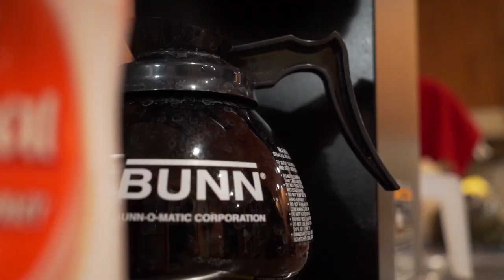Missouri Trophy Whitetail Hunt | Xtreme Whitetail Adventures 2017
Join Keith on a Missouri trophy whitetail hunt at Xtreme Whitetail Adventures.